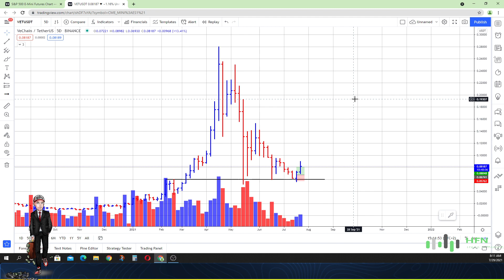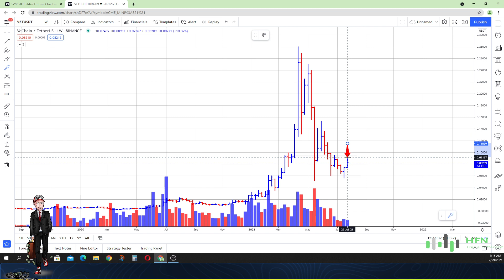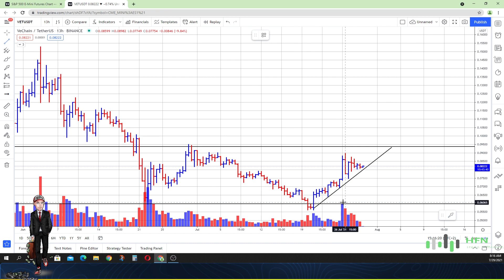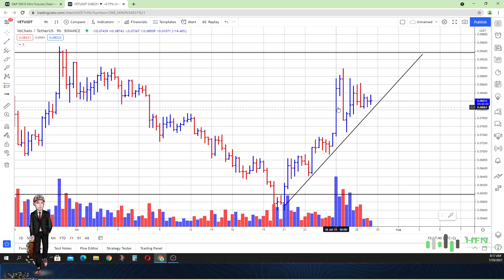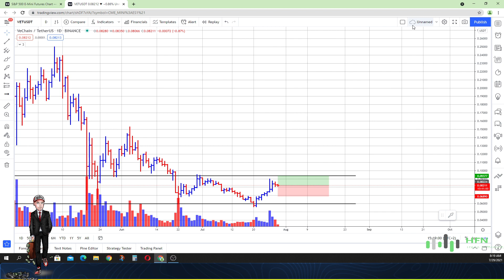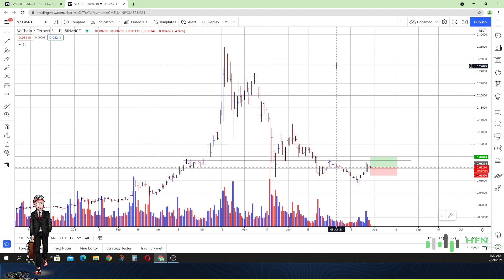VeChain Price Prediction - This Will Make VET Crypto Explode? - Load Up Now?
VeChain Price Prediction - This Will Make VET Crypto Explode? - Load Up Now?  What do you think about VeChain Price Prediction 2021?